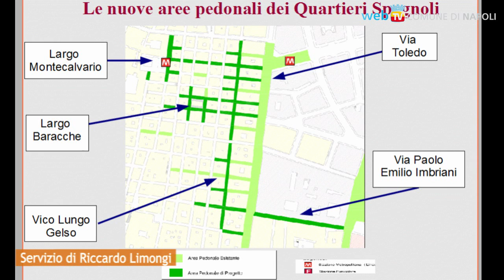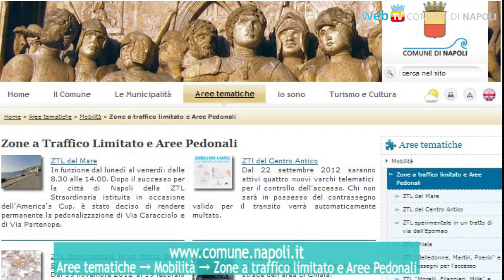Pronte le nuove ZTL: il via fra 4 mesi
Si estendono le ZTL, aumentano pedonalizzazione e varchi telematici: sono alcune delle novità del Piano presentato questa mattina a Palazzo San Giacomo, dopo un percorso partecipato che in tre mesi ha raccolto e recepito le proposte di associazioni, comitati e consorzi.